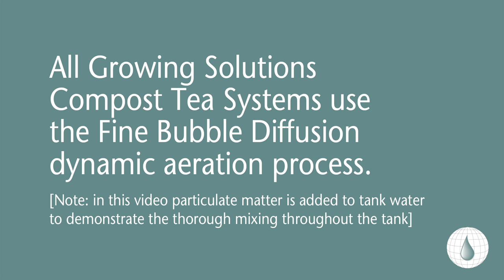Growing Solutions Fine Bubble Diffusion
Compost tea made with Growing Solutions Inc.'s Fine Bubble Diffusion technology is a biologically active, aerated liquid extract of compost used to promote soil and plant health. Fine bubble diffusion  provides optimum conditions for making compost tea by thoroughly agitating the solution to facilitate extraction of nutrients and microorganisms from the compost, and by maintaining the high levels of dissolved oxygen required by the desired aerobic organisms.